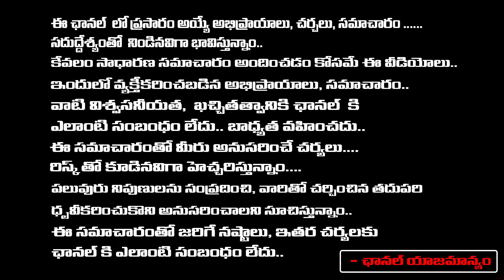IAS బాగోతం బట్టబయలు | Trainee IAS Officer Puja Khedkar Lied To UPSC | UPSC Controversy | Charan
IAS బాగోతం బట్టబయలు | Trainee IAS Officer Puja Khedkar Lied To UPSC | UPSC Controversy | RED TV TELUGU